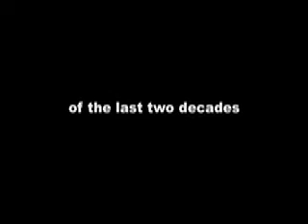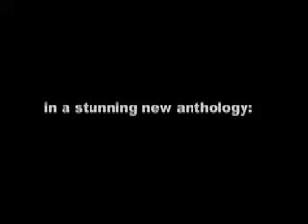Wastelands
Wastelands, an anthology of apocalyptic short stories, is out in bookstores now.